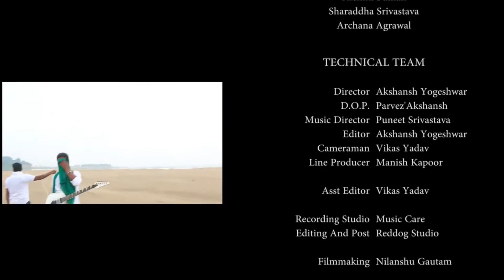Vande Matram | Various Instruments & Chorus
Music Arrangements - Puneet Srivastava
DOP - Akshansh Yogeshwar
Author: Bankim Chandra Chatterjee